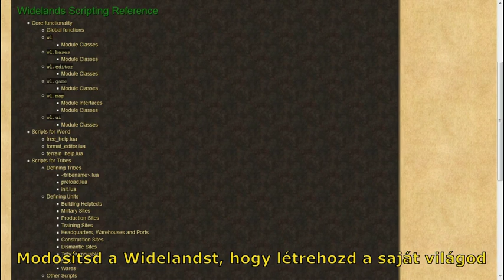Widelands Trailer 2016 (Magyar)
A Widelands egy ingyenes, nyílt forráskódú, valósidejű felépítős stratégiai játék, egyjátékos kampányokkal és többjátékos móddal. A játékot a Settlers II™ (© Bluebyte) inspirálta, de lényegesen változatosabb és mélyebb.

Te vagy a vezére egy kis klánnak. A feladatod, hogy létrehozz egy egyre növekvő települést. A klánod minden tagja teszi a dolgát, hogy még több nyersanyagot termeljenek, a további növekedés eléréséhez.

A Widelands egyjátékos módot kínál, kampányokkal, melyek történeteket mesélnek a törzsekről, és küzdelmeikről a Widelands univerzumában. Azonban minden akkor kezdődik el igazán, amikor a barátaiddal együtt játszotok az Interneten vagy LAN-on, hogy egy új birodalmat építsetek – vagy a földbe döngöljétek egymást. A Widelands mesterséges intelligenciával is rendelkezik, a kihívás érdekében.

Ez a videó ingyenes szoftverek használatával készült – OBS Studio, Shortcut és GIMP.